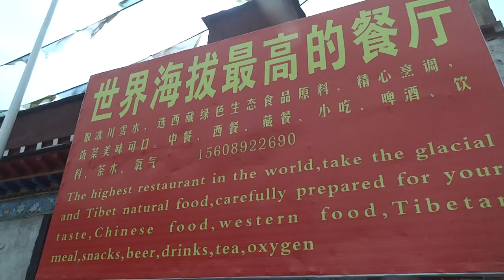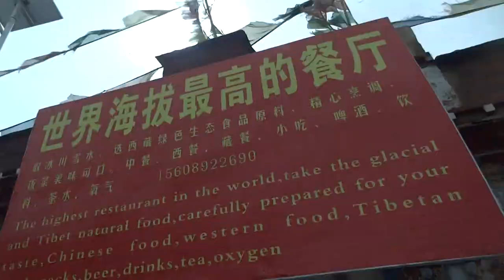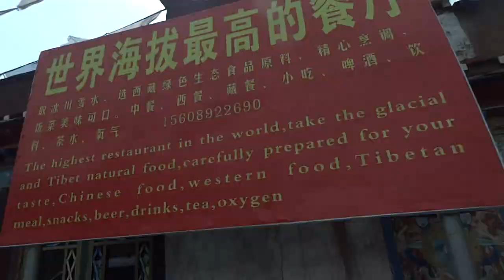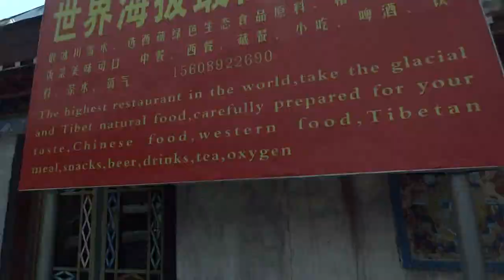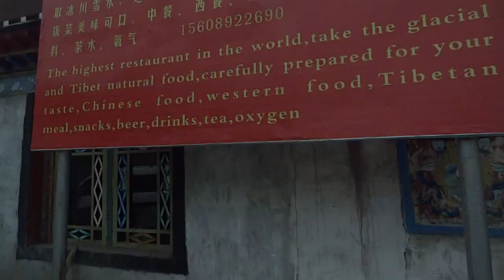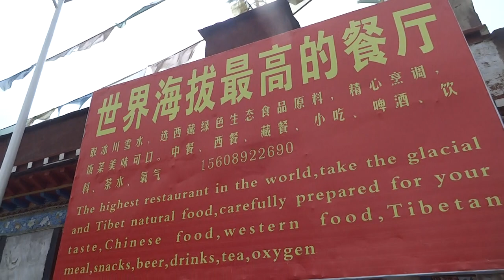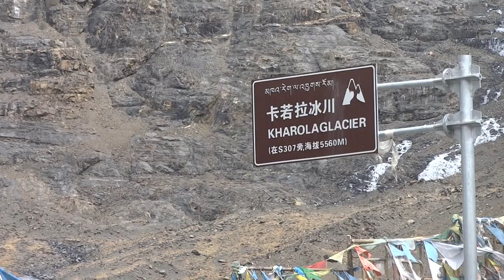西藏之旅05